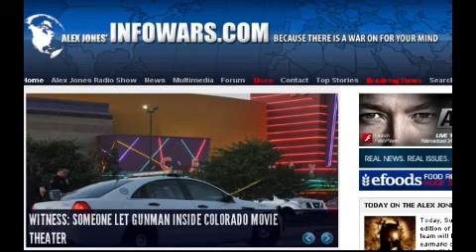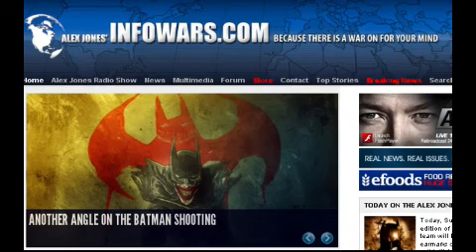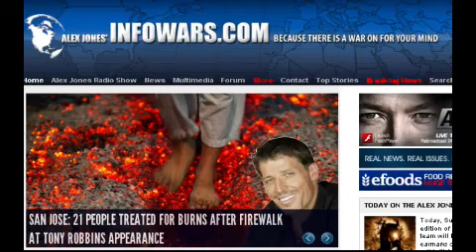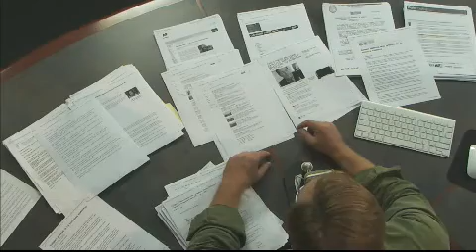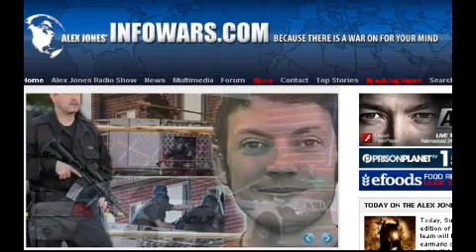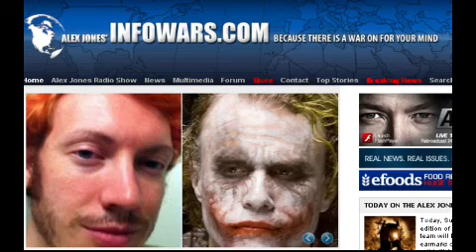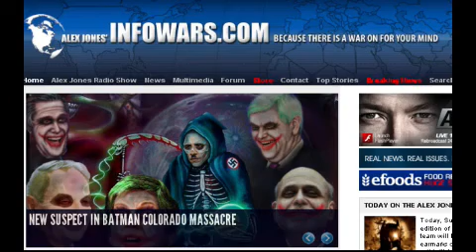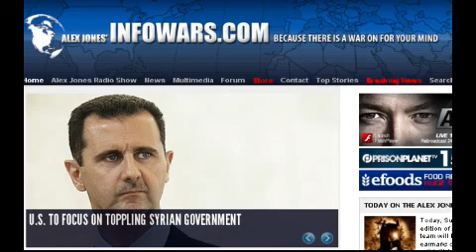2012-07-22 THE ALEX JONES SHOW PRISONPLANET TV.06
Alex and team will break down the classic earmarks of a staged false flag for self-inflicted wound via Colorado. Alex also examines the history of documented and declassified staged terror attacks committed as pretexts to launch wars, enslave populations, and ultimately so the criminal establishment can pose as heroes. He'll also cover the latest news